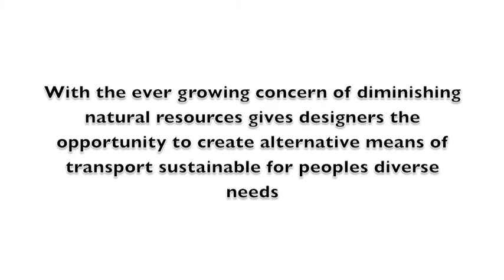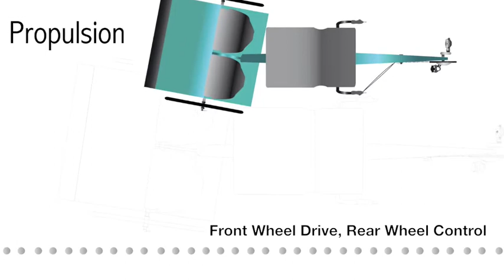HPV Olivia Fitch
The ever growing concern of decreasing natural resources will consequently leave the next generation or even this generation with the opportunity to create an alternative means of transport suitable for people with diverse needs.

My concept is designed to meet this woman's needs. It has a safe and shelted capsual for children which provides ample storage, can transport around 3 people at one time and provides a comfortable and ergonomic ride for the mother.